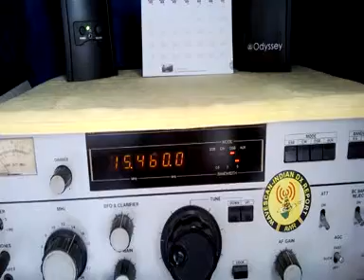VATICAN RADIO 15460 0220UTC 15082013 mp4